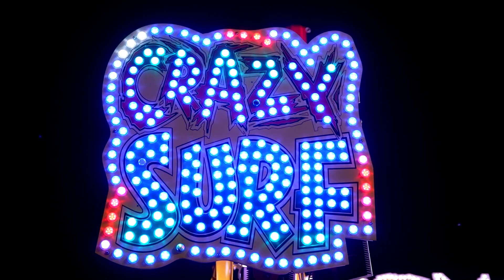Ocoee Music Festival 2023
Event Marketing for the 2023 Ocoee Music Festival for the City of Ocoee. Event Branding, Posters, Website Updates, Social Media, Social Media, Photo and Video production on-site, Event T-shirt designs, Advertising design for print ads, digital ads and billboards.